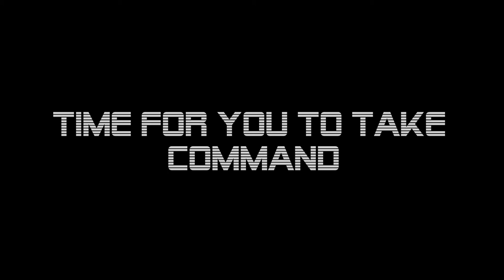Space Engineers || Cargo Ships Reborn Mod Trailer!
Hey everyone!

Here is the 'Cargo Ships Reborn' mod video! Enjoy!

Thanks!